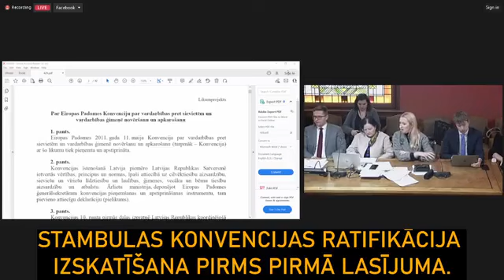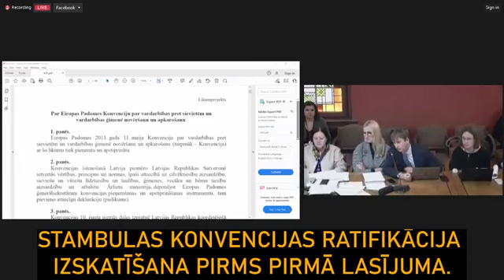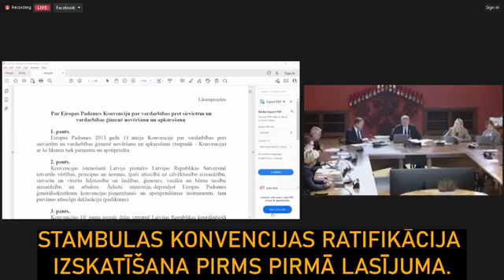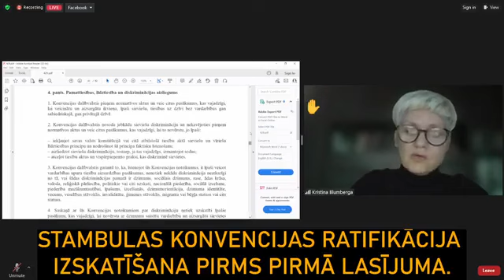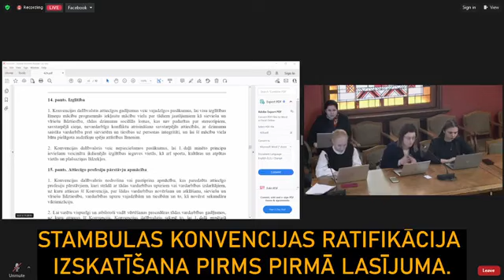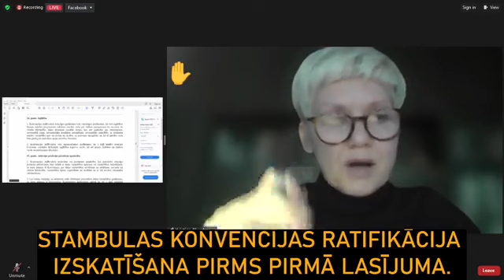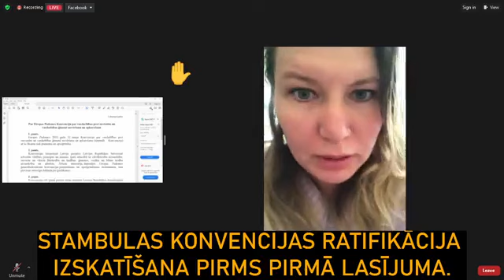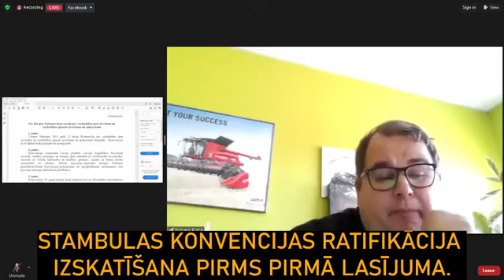Šodien turpina izskatīt Stambulas konvencijas ratifikācijas likumprojektu. 22.11.23.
Šodien turpina izskatīt Stambulas konvencijas ratifikācijas likumprojektu (pirms izskatīšanas Saeimā pirmajā lasījumā). 22.11.23.
Juridiskā komisija.

2023